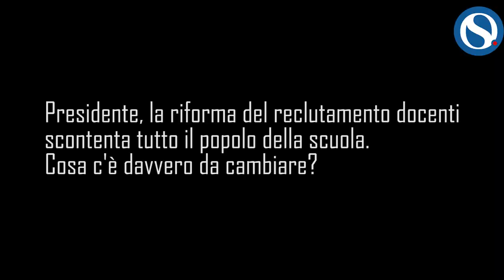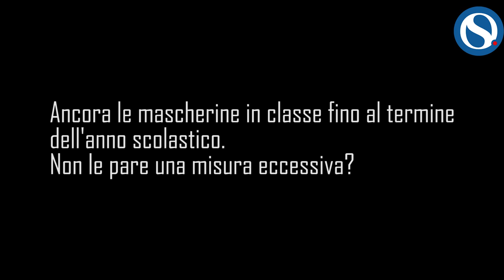“Per diventare insegnanti ci vorranno 5 esami. Percorso semplificato per i precari storici”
La scuola si mobilita e scende in piazza in concomitanza dello sciopero contro la nuova riforma voluta dal ministro dell'Istruzione, Patrizio Bianchi. A promuoverlo è il sindacato Anief.

A Orizzonte Scuola il Presidente nazionale Marcello Pacifico ha spiegato le ragioni della protesta.